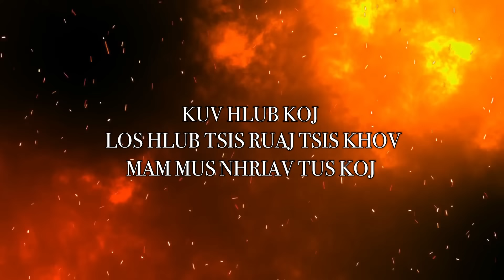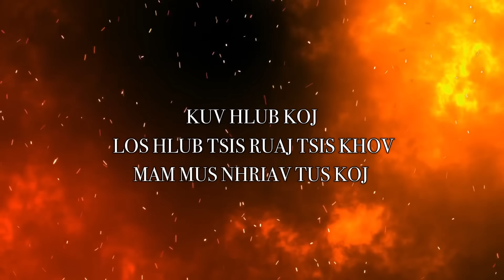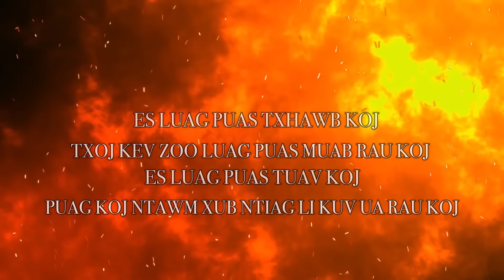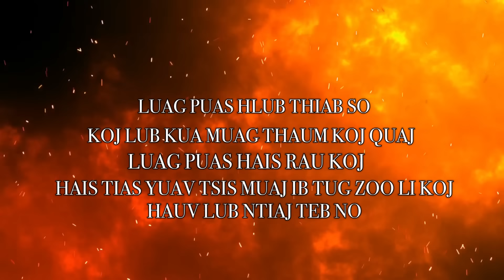Nws Puas Hlub Koj- Deathrhyme ft. Maa Vue